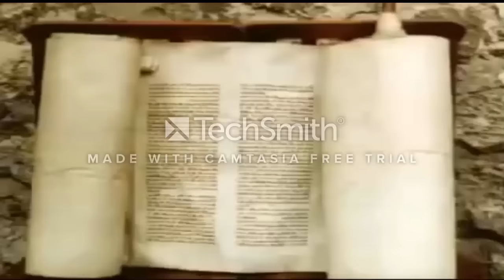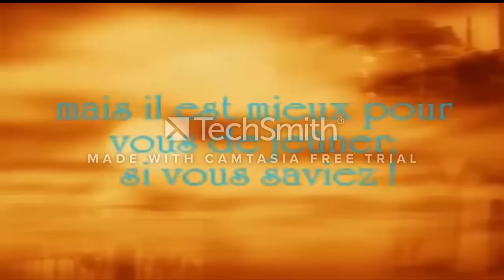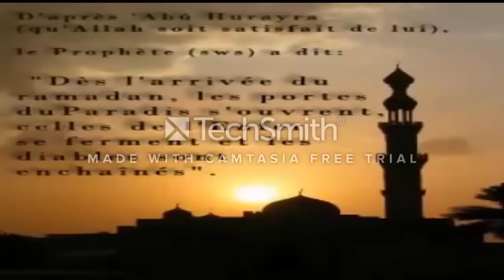Algerie 2016 : Ramadhan moubarek a tous les Algeriens et tous les musulamans du monde